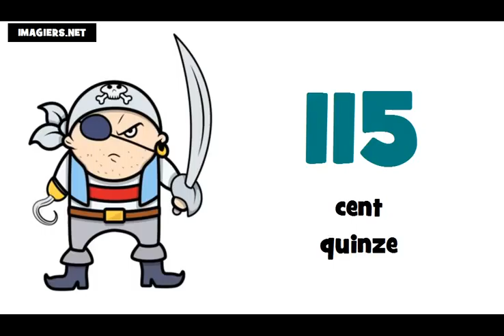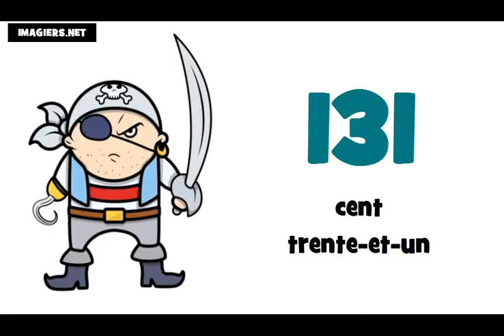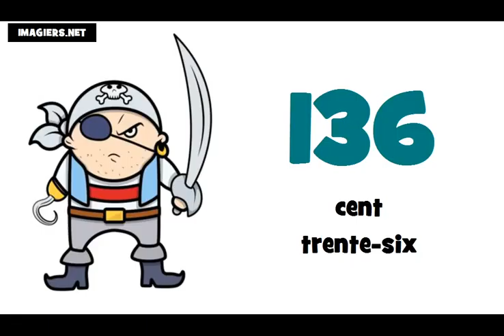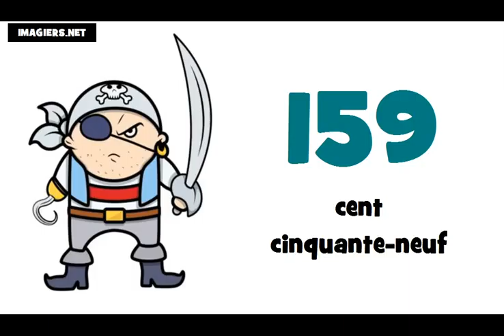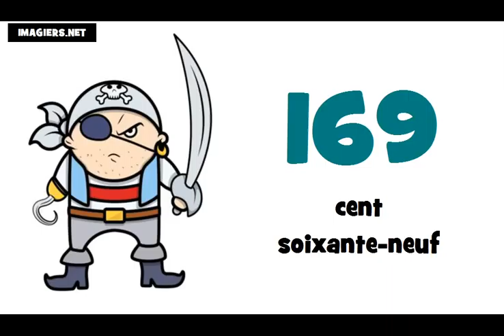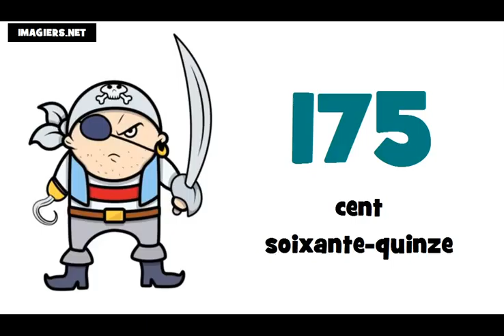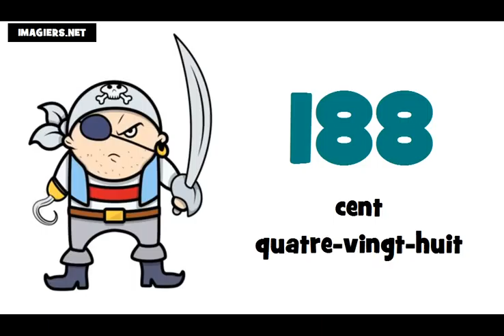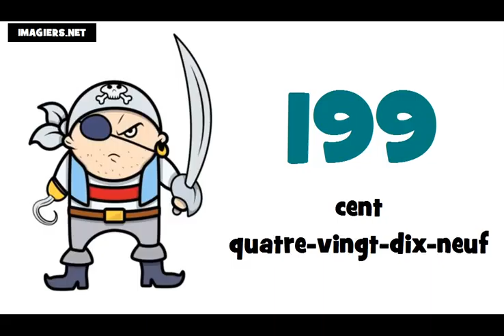I numeri francesi = Da 100 a 200